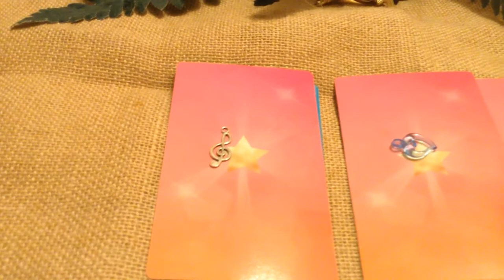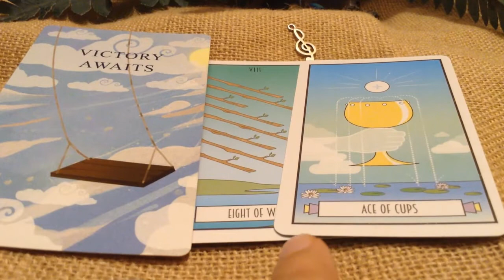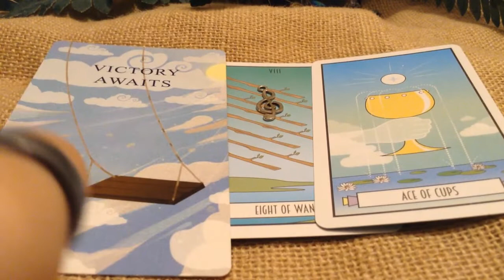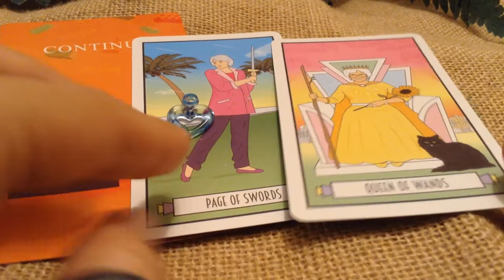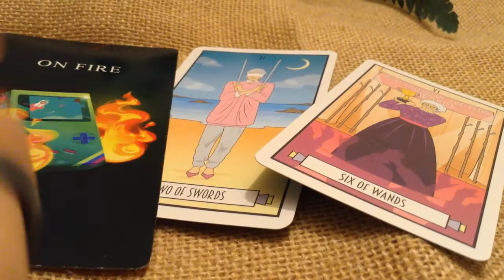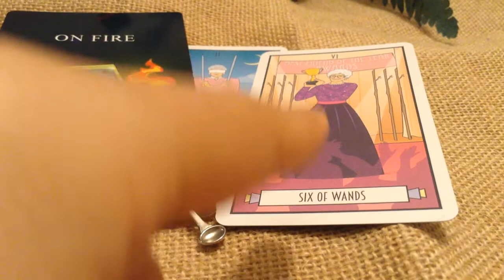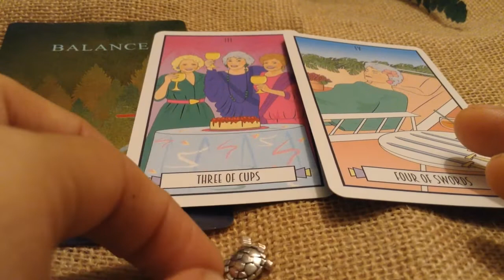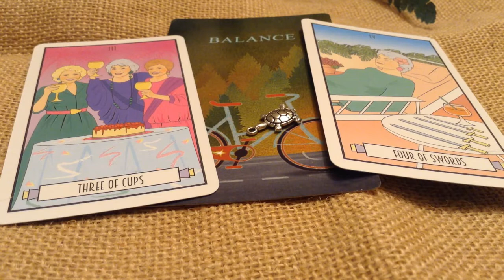✨ 🔮Quick Guidance- 3 Minutes or Less (TIMELESS) Pick a card reading with charms🔮✨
✨ 🔮Let's find out what is quick guidance or messages you need to hear now?🔮✨ This is a pick a card reading with tarot cards, oracle cards,  and a sprinkle of charm chips =)

Time Stamp:
0:00 Intro. I 1:24 Group One I 3:57:12 Group Two I 6:43 Group Three l 9:37

10-15 minute reading $15.00
30-35 minute reading $30.00
50-55 minute reading $50.00♥️♥️♥️🤗 🌈

💫Decks Used 💫
Golden Girl Tarot
Whimsical Oracle (by Mystic Star Magic)
Charm Chips